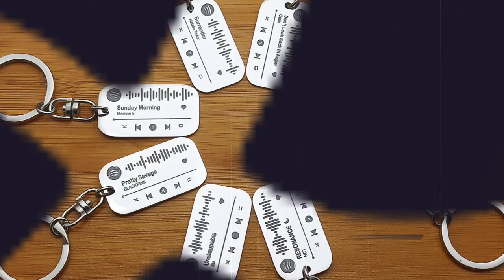Featured Product: Buy One Get One Spotify Scannable Music Tag Necklace or Keyring from Belle Fever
Hi Everyone! If you're looking for a gift for your partner, friend, or family member who's a music lover, this is the perfect gift for them. We have found an awesome product that is going to change the way you give gifts to your loved ones! 🎁🎶🎧

We are pleased to present to you our newly launched product from Belle Fever, our Personalised Music Tag. This tag is so awesome that your favourite Spotify Music Code can be inscribed at the front and we can even put your personal message or perhaps a part of the song lyrics or even a photo at the back of the tag for added personalization. And the best part is, the music code can be scanned through your Spotify application. How cool is that?!? I know right? Even I have been blown away by this trendy design and its cool features. 😉😊

You can have this as a Keyring or Necklace with your choice of chain length. And what I love about this, you have choices of tones that you would like whether you want it as Silver, Gold or Rose Gold.

Exciting right?!? What are you waiting for? Create your Music Tag now through this